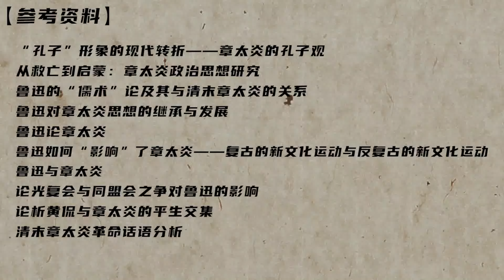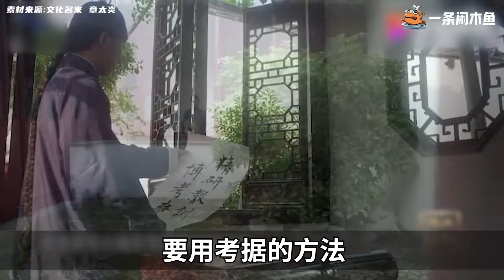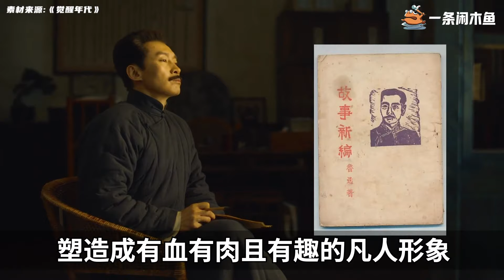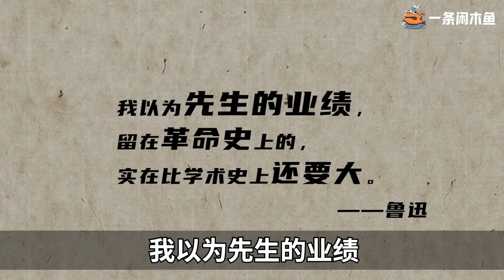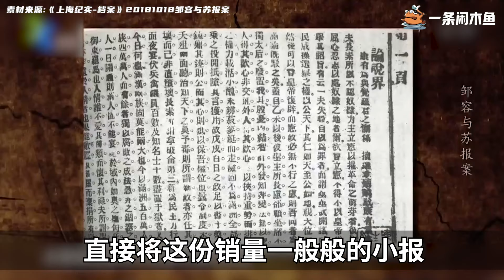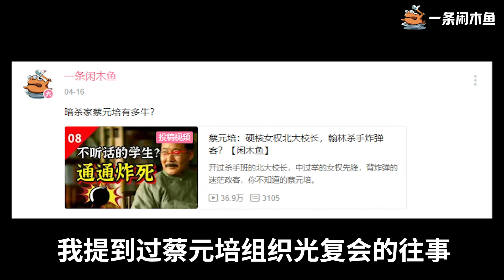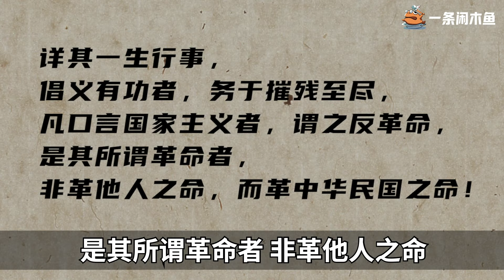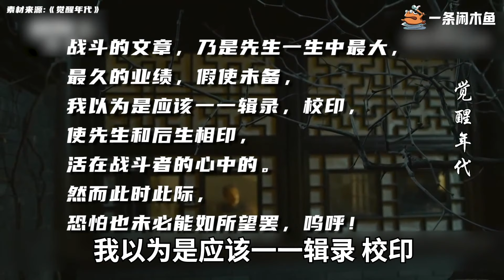章太炎：给鲁迅当老师，章太炎凭什么？【一条闲木鱼】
章太炎，民国一个学问极高，脾气极大的人。